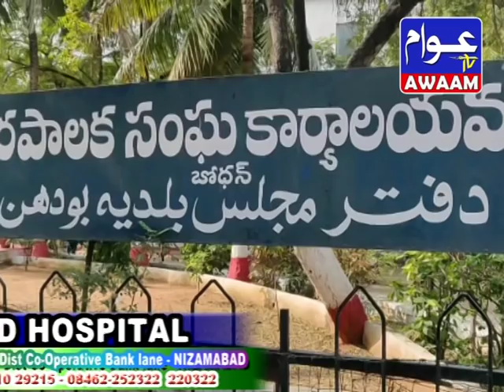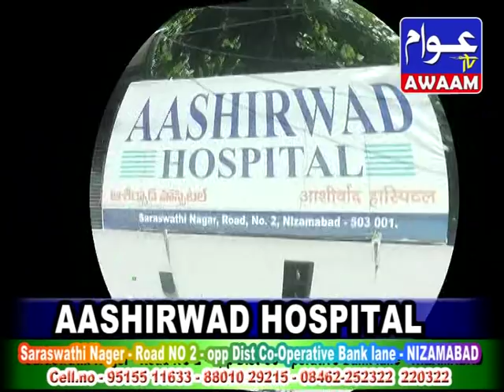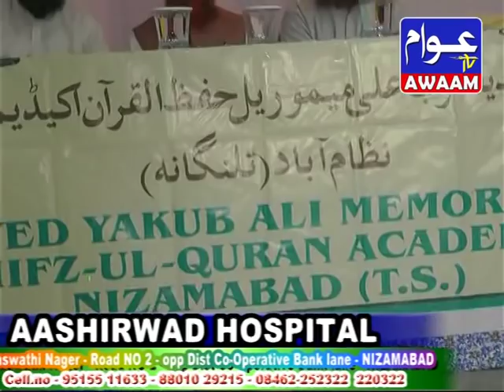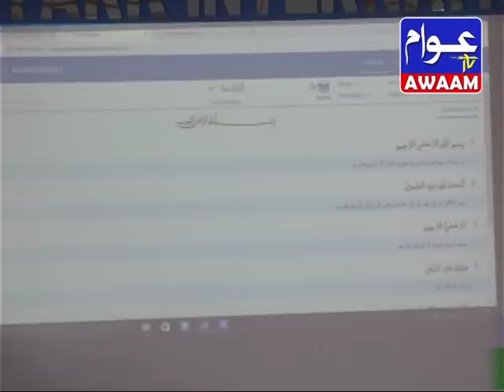27-01-20 AWAAM TV NEWS URDU